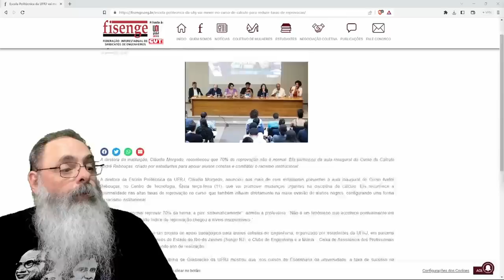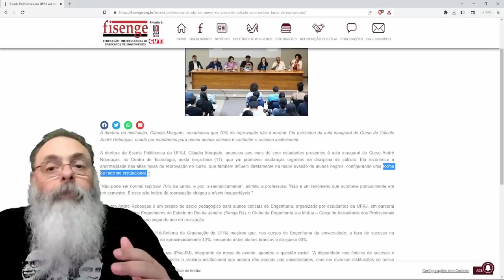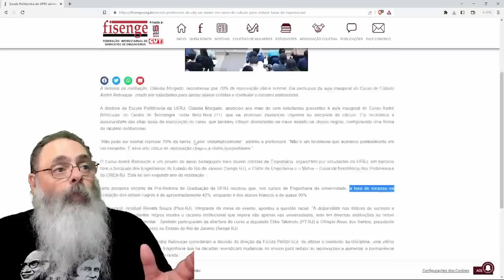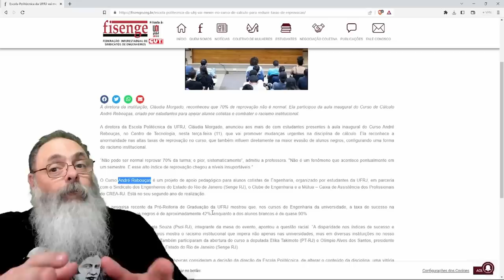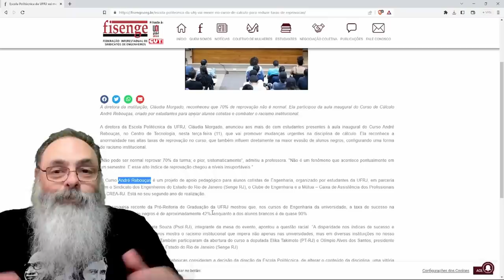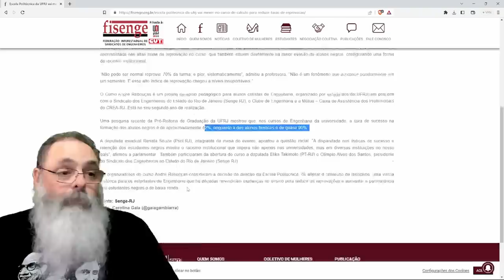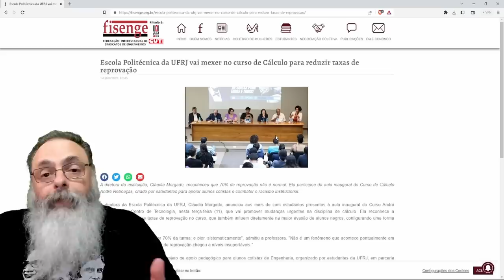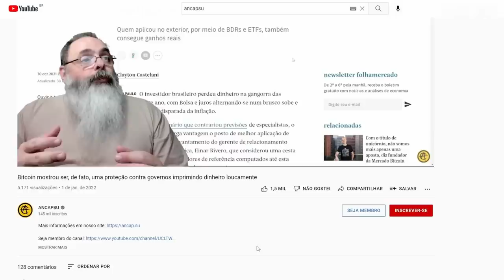UFRJ discute FACILITAR disciplina de CÁLCULO na ENGENHARIA por que COTISTAS não CONSEGUEM passar